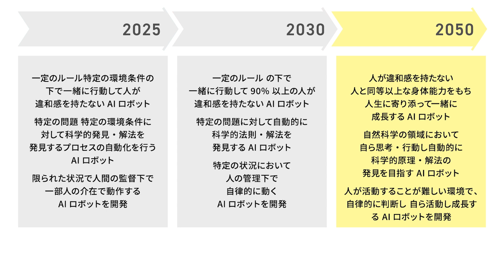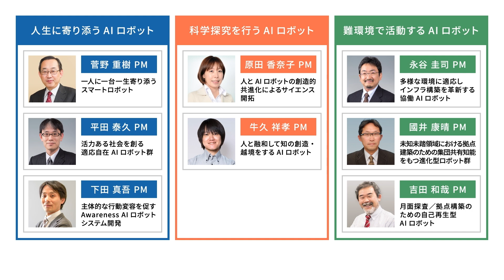ムーンショット目標３：福田 敏男プログラムディレクターによる解説（Moonshot Goal 3：PD portfolio）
ムーンショット型研究開発事業の目標3は、「2050年までに、AIとロボットの共進化により、自ら学習・行動し人と共生するロボットの実現」を目指します。
この目標を達成するためのポートフォリオを、研究開発全体を指揮するプログラムディレクター（PD）が解説します。

目次
00:00 自ら学習・行動し人と共生するAIロボット
01:46 Co-evolutionとSelf-organization
02:22 2050年までのマイルストーン
03:19 プロジェクトマネージャーとその研究開発プロジェクト
04:28 豊かな社会の創生、ロボット開発の促進

プログラムディレクター
名古屋大学 未来社会創造機構 客員教授
福田 敏男

関連リンク
ムーンショット目標3：2050年までに、AIとロボットの共進化により、自ら学習・行動し人と共生するロボットを実現
ムーンショット目標3：アニメーションで描く2050
内閣府：ムーンショット型研究開発制度

菅野 重樹 PM「一人に一台一生寄り添うスマートロボット」
永谷 圭司 PM「多様な環境に適応しインフラ構築を革新する協働AIロボット」
原田 香奈子 PM「人とAIロボットの創造的共進化によるサイエンス開拓」
平田 泰久 PM「活力ある社会を創る適応自在AIロボット群」
牛久 祥孝 PM「人と融和して知の創造・越境をするAIロボット」
國井 康晴 PM「未知未踏領域における拠点建築のための集団共有知能をもつ進化型ロボット群」
下田 真吾 PM「主体的な行動変容を促すAwareness AIロボットシステム開発」
吉田 和哉 PM「月面探査／拠点構築のための自己再生型AIロボット」